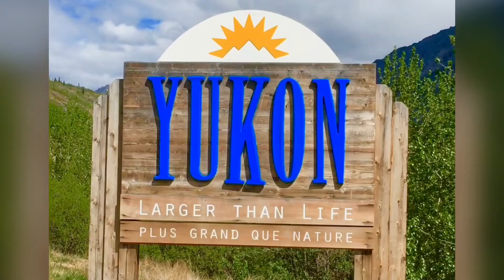Queen Elizabeth Alaska Cruise 2019